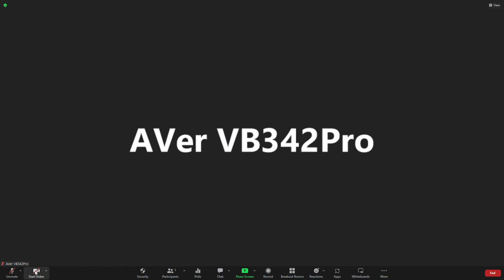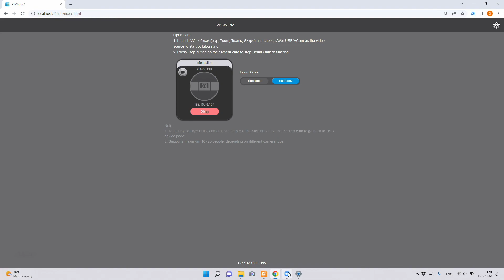AVer VB342 Pro โหมด Smart Gallery by WORATHAN Technology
คลิปวิดีโอ สาธิตแนะนำการใช้งานโหมด Smart Gallery ใน AVer VB342 Pro
สามารถดูข้อมูลโบร์ชัวร์และสเป็คได้ที่

บริษัท วรธันย์ เทคโนโลยี จำกัด
Line : @worathan